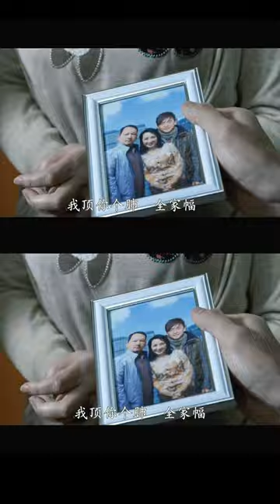陈伟霆 这就是港男的魅力！